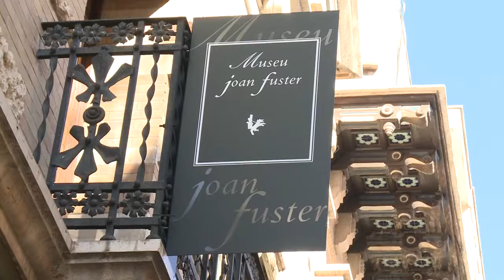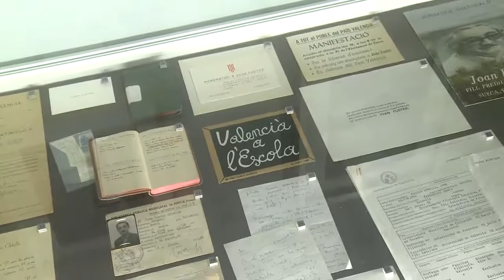La Casa-Museu Joan Fuster obri les portes a Sueca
La Casa-Museu Joan Fuster obri les portes a Sueca després de 20 anys de bloqueig per part de les institucions.